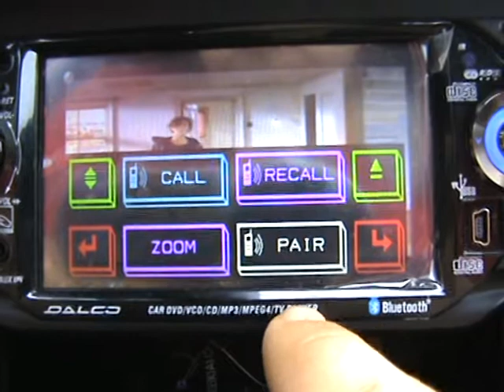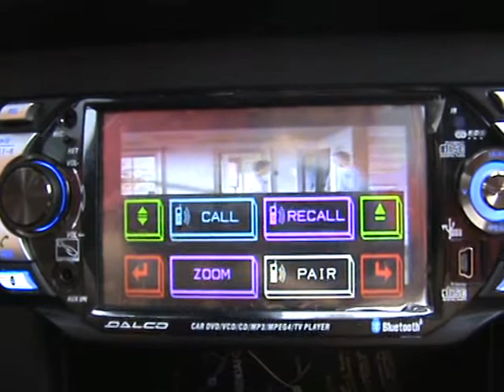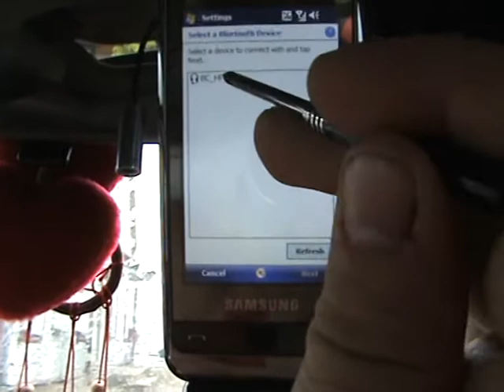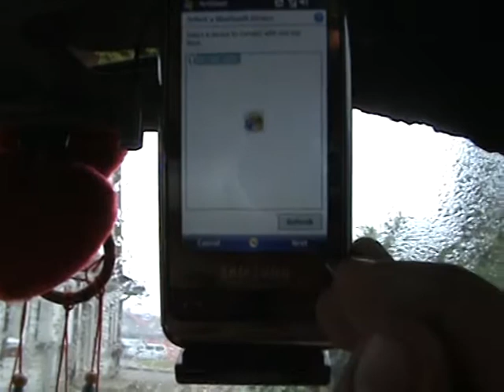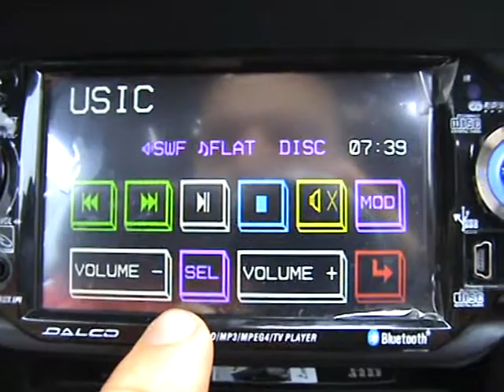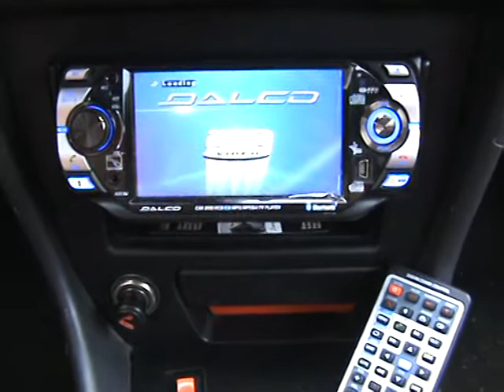Dalco DVD TV car audio multimedia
dvd bluetooth dvix tv mpr mp4 and more